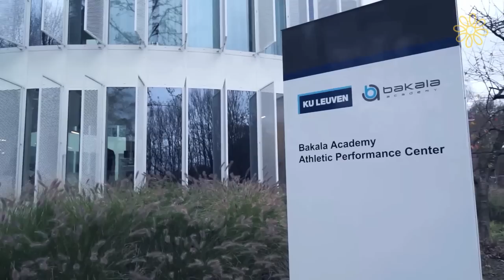Linde Merckpoel over haar meterschap van De 1000 km voor Kom op tegen Kanker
In november trokken onze meters en peters naar de Bakala Academy in Leuven voor hun conditietest als voorbereiding op hun trainingen voor de 1000 km. Linde Merckpoel was er uiteraard ook bij en legde meteen ook uit waarom ze zo graag meter wilde zijn.